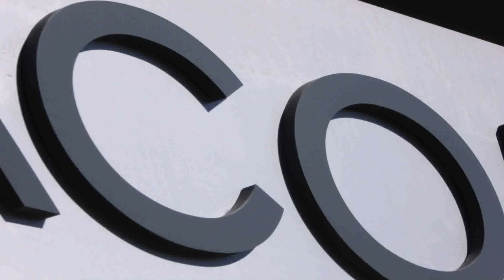The Loft Hair Design Escondido (see description)